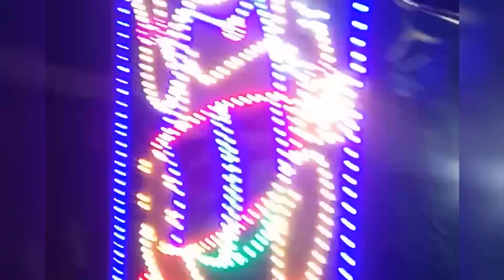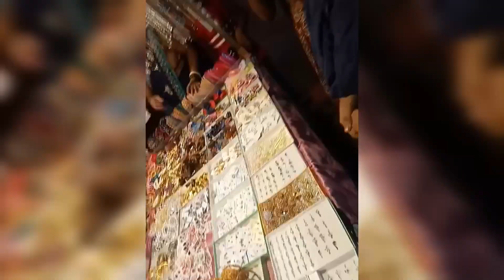মেলায় গিয়ে অনেক মজা করলাম||অনেক অপেক্ষার পর সেলিব্রিটির দেখা পেলাম😍